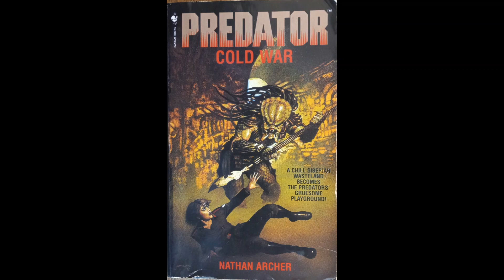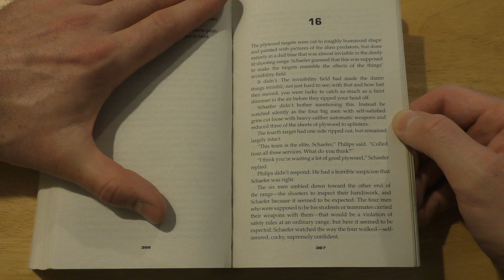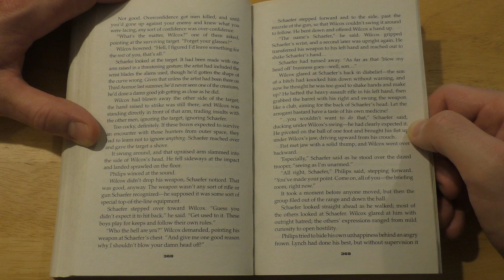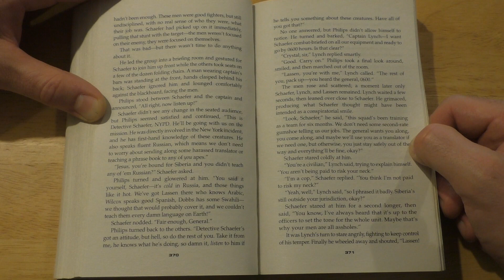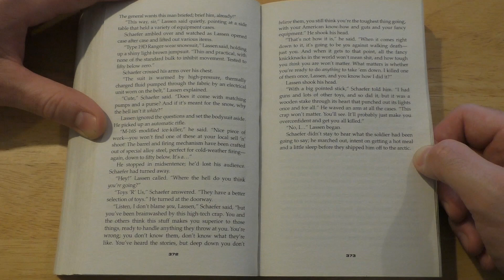Predator - Cold War - Chapter 16 (Audio Book)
Something has fallen from the sky over the Siberian wilderness and soon decapitated human bodies are littering the surrounding area. The Russian authorities are baffled, but deep within the Pentagon, someone knows that the Predators are back.

This story from Nathan Archer delves further into the Predator universe created in the ‘Predator’ and ‘Predator 2’ movies. Many thanks to Archer for the characters and story.

Please note: I'm in no way a professional reader of any kind, so just bear with me and enjoy the story! I’m reading from the ‘The Complete Predator Omnibus’ edition that was released in 2018 in the UK. The story was first published in 1997. The copyright and ownership of this story is currently with Titan Books. I highly recommend purchasing and reading some of their great Aliens and Predator books.

You can check out their great selection of music